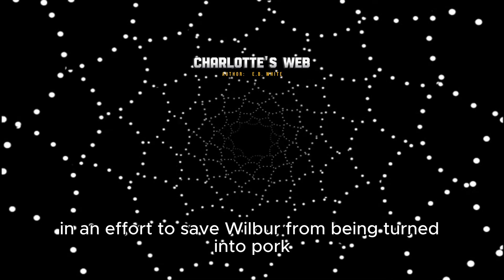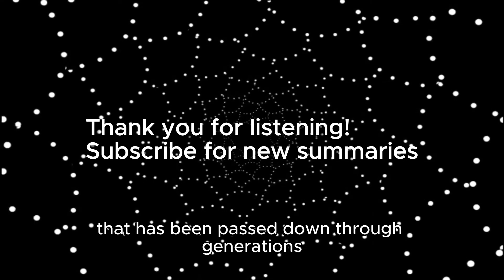Charlotte's Web - A 3 minute summary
📚 Explore the Timeless Classic - "Charlotte's Web" by E.B. White
Join us in a journey to the heartwarming world of "Charlotte's Web," where friendship and the power of words take center stage. 🐷🕷️

In this beloved children's classic, you'll meet Wilbur, an endearing young pig, and Charlotte, a clever and resourceful spider. Their extraordinary friendship, formed on a farm, will melt your heart and remind you of the beauty in everyday life. 🌟

Follow the story of Wilbur and Charlotte as they navigate the challenges of farm life, capture the hearts of their human companions, and ultimately teach us valuable lessons about kindness and empathy. 📖❤️

Discover how a simple spider's web, adorned with meaningful words, transforms Wilbur into a local celebrity. Explore the themes of loyalty, the cycle of life, and the enduring impact of the bonds we form.

E.B. White's enchanting storytelling will captivate both young and old readers, making "Charlotte's Web" a timeless classic that has stood the test of time. 📖✨

Join us in revisiting this cherished story that has inspired generations with its heartwarming message of friendship. 📚🎥